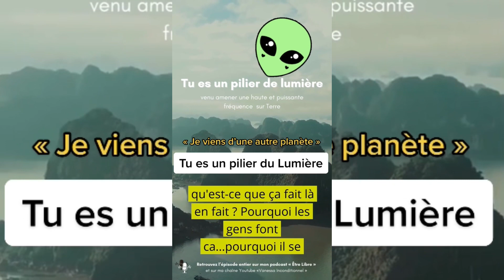«Je ne suis pas de cette planète»👽 EXTRATERRESTRE, PERDU, SEUL AU MONDE👉Écoute ça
1min

🛡Tu es un pilier de lumière venu amener une haute et puissante fréquence sur Terre🌟 Ne t’excuse jamais d’etre qui tu es 💜

🎁 Formation OFFERTE : 7 jours pour trouver ta voie et créer ton activité en ligne alignée à tes valeurs

📍 Les autres formations de mon école en ligne (formations et mentoring)

☾ MON PODCAST « ÊTRE LIBRE »